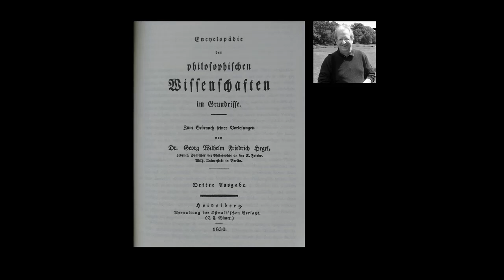Hegel's Science of Logic: Lectures by Stephen Houlgate (7 of 18)